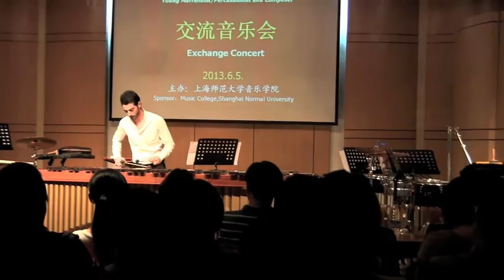Claudio Santangelo - Shanghai (China) - Rotation for Eric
Claudio Santangelo - Rotation for Eric
5 June 2013 - Conservatory of Music - Shanghai (China)